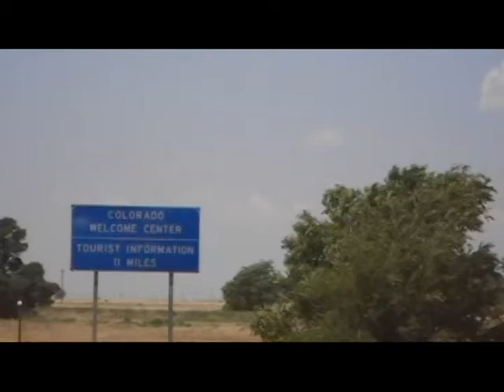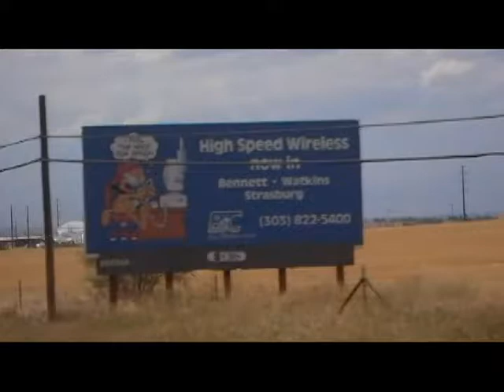driver view I-70 west in Colorado from Kansas border towards Denver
This shows the traffic, road conditions and scenery along I-70 west in Colorado from the Kansas border towards Denver on July 3, 2008. This is original format JVC standard definition video. We are in Kit Carson County and boy this is arid country. On the way towards Denver and Estes Park, it's cool to see the elevation signs which are constantly increasing. If I recall, this was a time of high gas prices and traffic was probably lighter than normal.